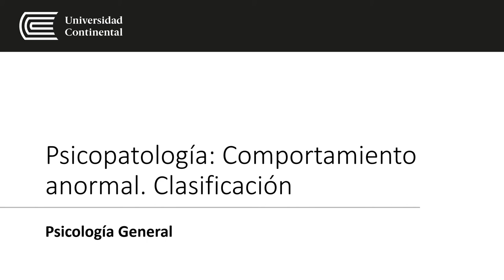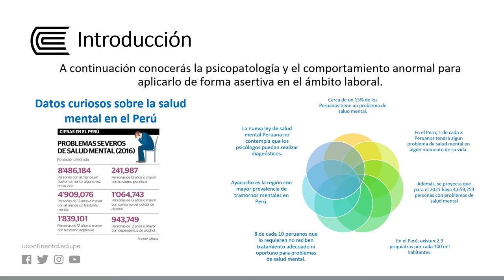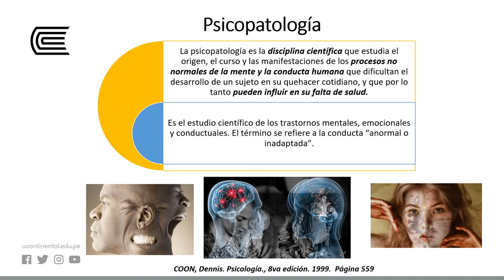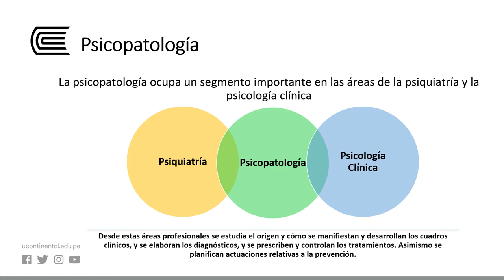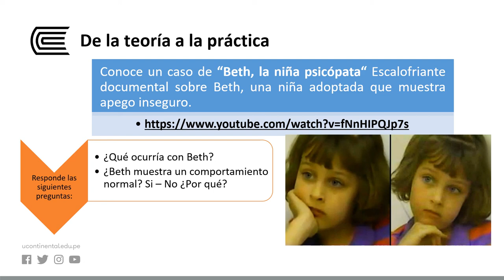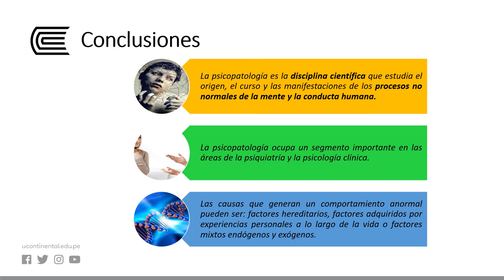Psicopatología: Comportamiento anormal. Clasificación